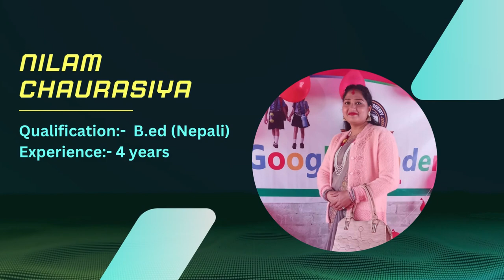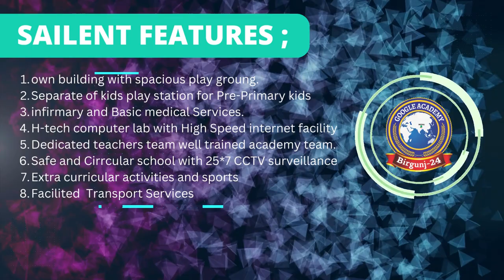Google academy into video. why we should to choose only google academy for our children's education.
google academy pvt ltd. google academy birgunj. google academy ramgadhawa-24. google academy nepal parsa